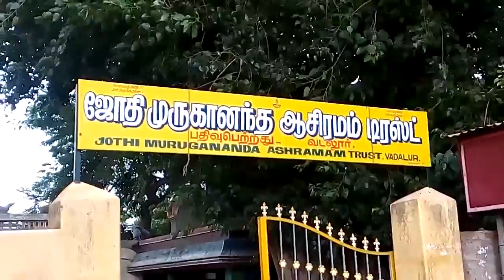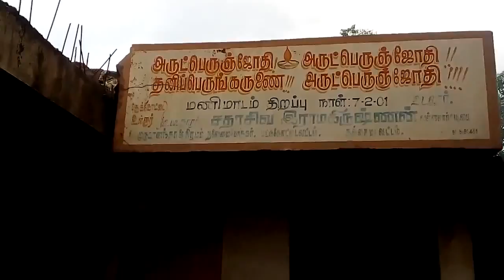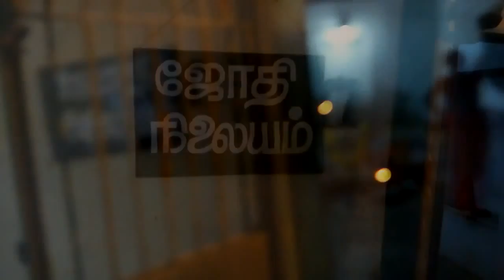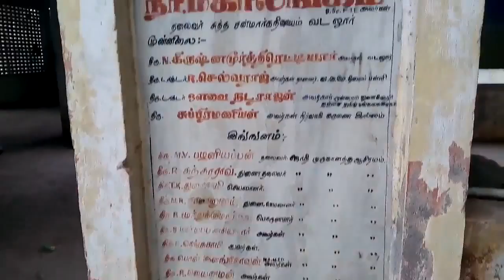16.7.2015 Thavathiru Murugananda Adigal Asram, Vadalur.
This asram is located near the Railyway Station, Vadalur.